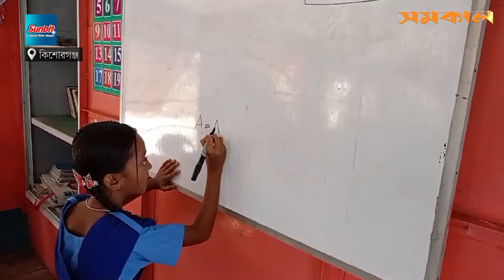আলোয় ফেরানোর ভাসমান স্কুল | Kishoreganj | Samakal News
আলোয় ফেরানোর ভাসমান স্কুল